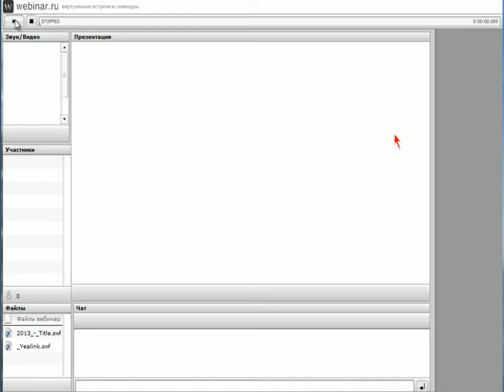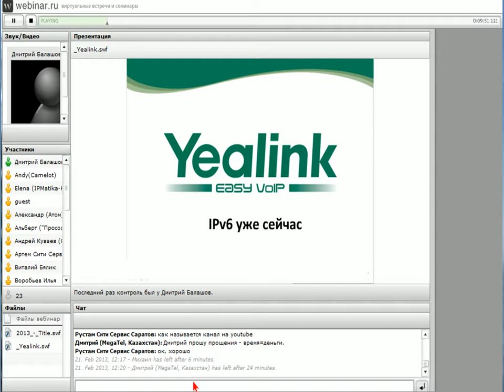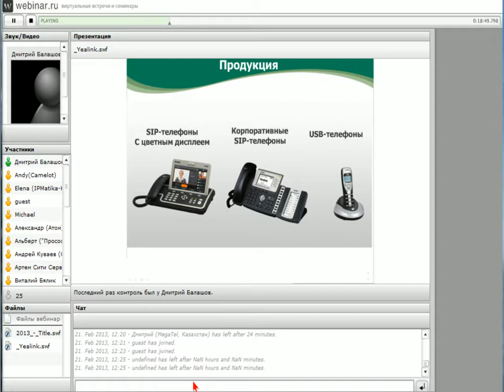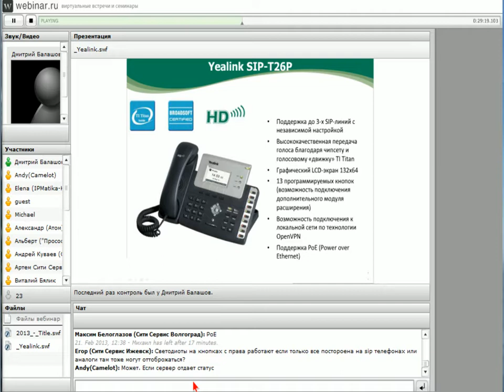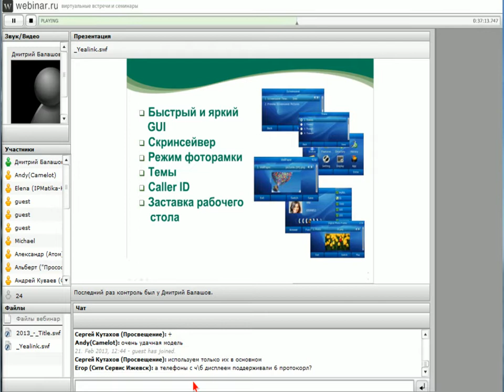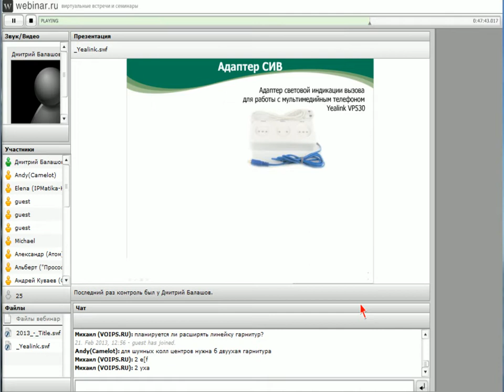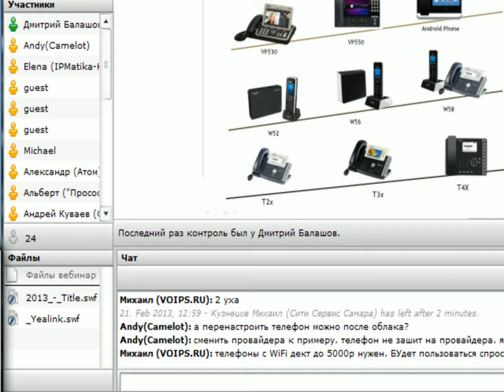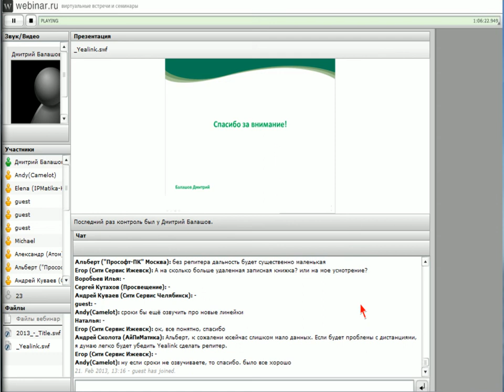2013 Продукция Yealink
Вебинар: Обзор линейки SIP-телефонов Yealink
21 февраля 2013 г. 12:00 МСК
Спикеры:
Дмитрий Балашов, Руководитель службы технической поддержки ООО «АйПиМатика»
Анонс мероприятия:
На данном вебинаре вы ознакомитесь с модельным рядом SIP-телефонов производства китайской компании YEALINK NETWORK TECHNOLOGY, предлагаемых ООО «АйПиМатика».